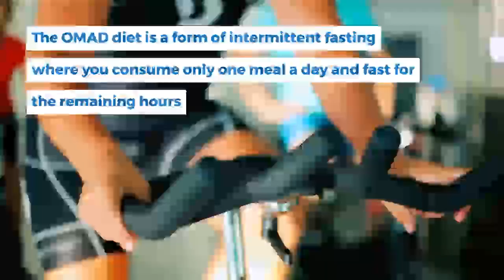The Ultimate Guide to OMAD Diet: How to Lose Weight Fast and EffectivelyOMAD diet